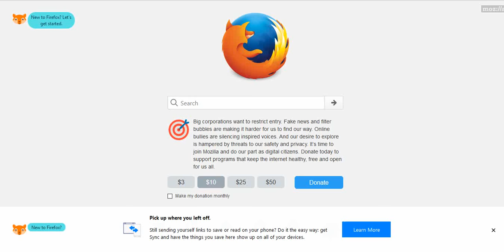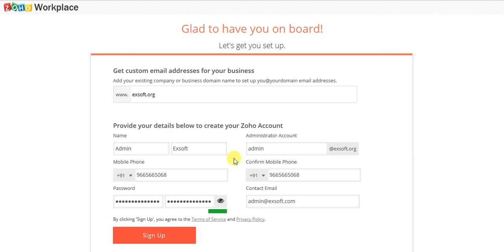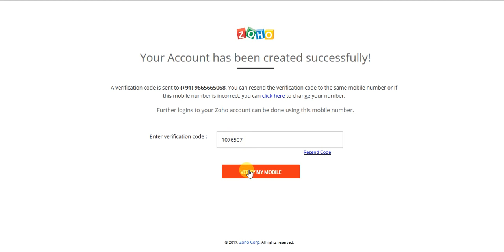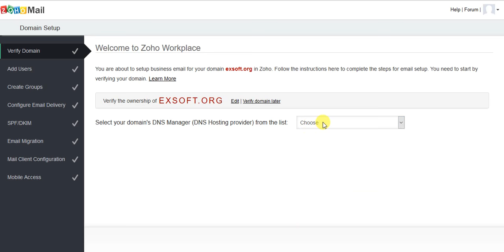Zoho CRM, Mail integration- Part 1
Zoho Mail Domain Setup, Zoho mail Setup